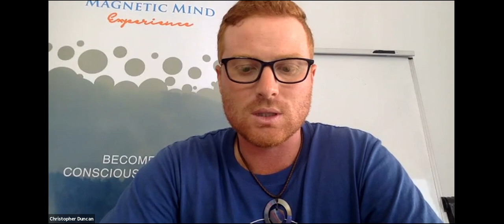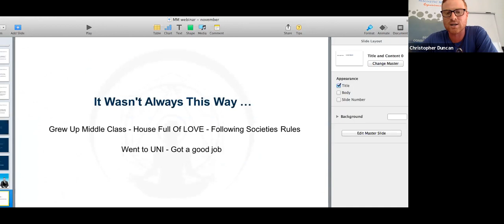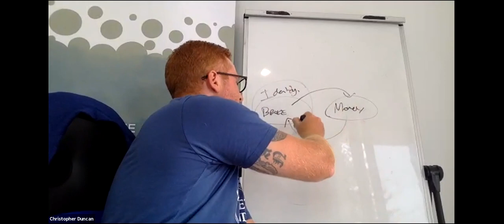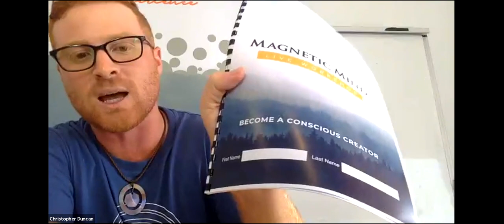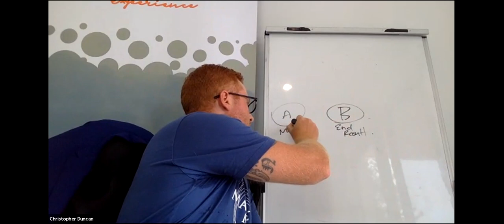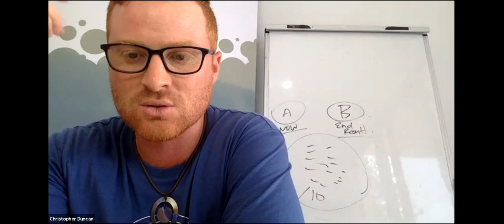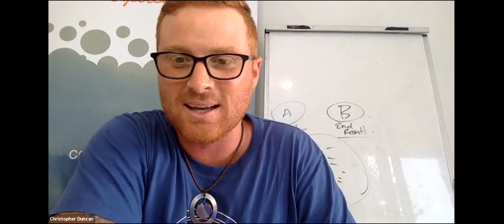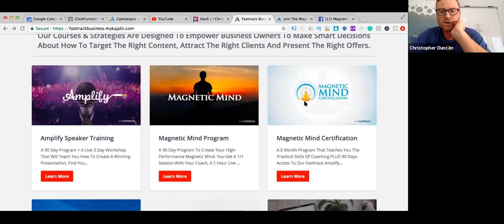Christopher Duncan: Live Magnetic Mind Session and RAPID RECODE (link to join in the comments)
Christopher Duncan: Live Magnetic Mind Session and RAPID RECODE

this was filmed live and the offer is no longer available, you can get a session here at an introductory rate

How To Stop Self Sabotage Using The Magnetic Mind Process

You can stop limiting beliefs and self-sabotage by teaching your brain the rapid recode process which is an epigenetic and neuroscience process developed to help you overcome your limits Fast.

This process is taking the personal development world by storm and is helping people to make more money, feel more motivated, get past doubt and fears to consciously create what they desire

Chris

Also, if you would like a 2 FREE copies of my books